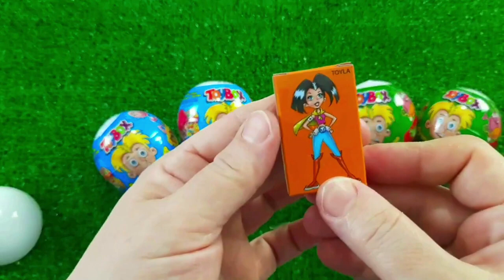Rainbow Satisfying Video | DIY How To Make Lollipop Candy Paw Patrol Fruits Cutting ASMR